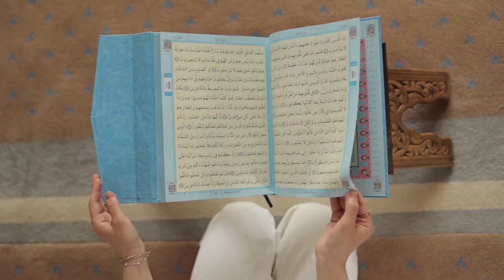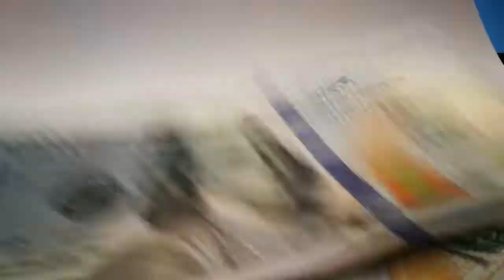Sadqa Kernay Ka Sunnat Tareeqa| Islamic Stories Urdu/Hindi| Zayni TV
Assalam O Alaikum Zayni TV Family I hope you are all doing good. In this video, i m going to tell you about importance of Sadqa.